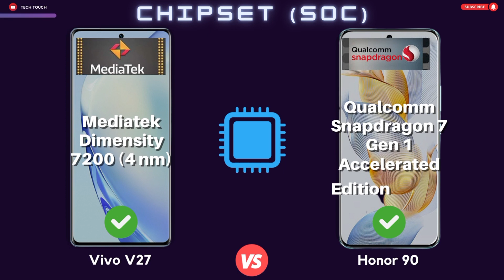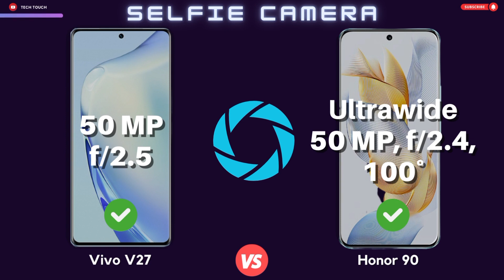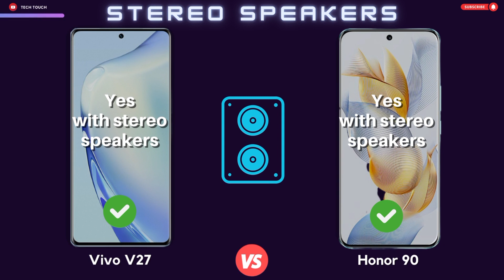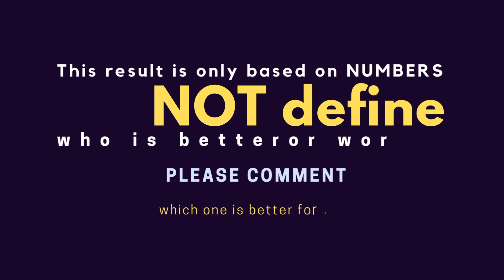Vivo V27 vs Honor 90